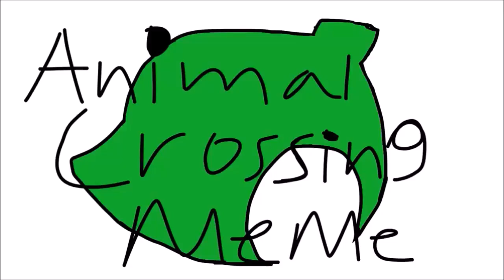Animal Crossing animation meme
sub me and sorry for taking a long time to make it and  for making this video short but i hope you guys like it ^-^